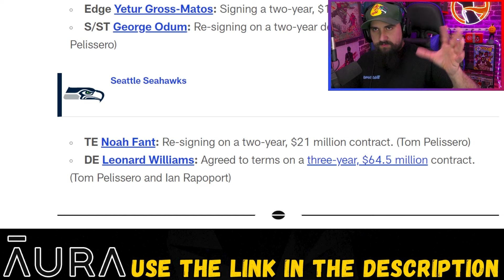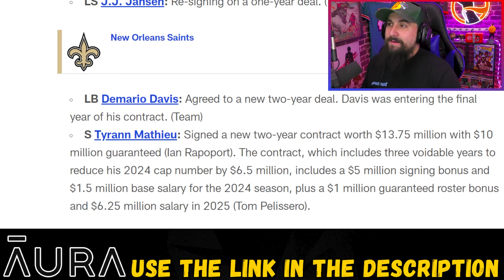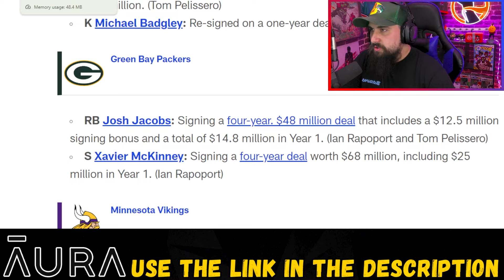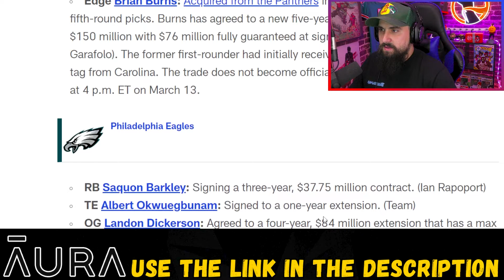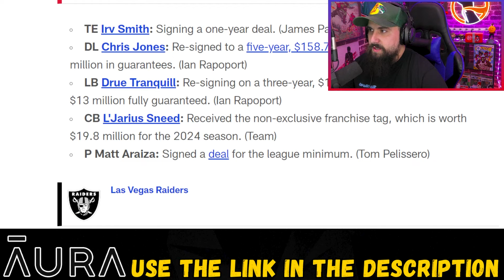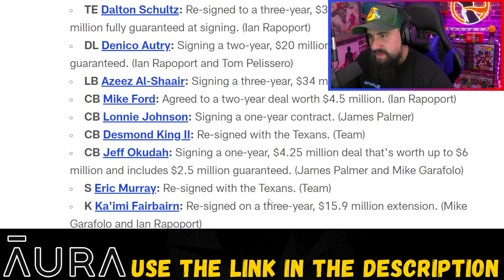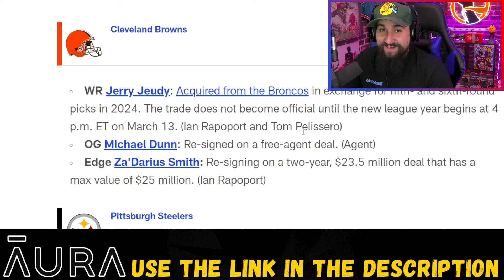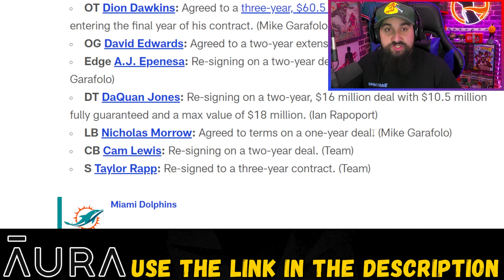2024 NFL Free Agency Grades | Winners & Losers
The 2024 NFL Free Agency is underway and big names have moved locations! Derrick Henry is a Raven, Patrick Queen is a Steeler, and Darnell Mooney is a Falcon!!! Who was your favorite signing?

Timestamps:
00:00 - Intro
00:06 - NFC West
05:12 - NFC South
09:46 - NFC North
14:55 - NFC East
19:56 - AFC West
24:01 - AFC South
29:56 - AFC North
36:34 - AFC East